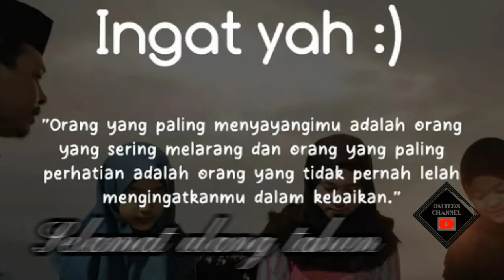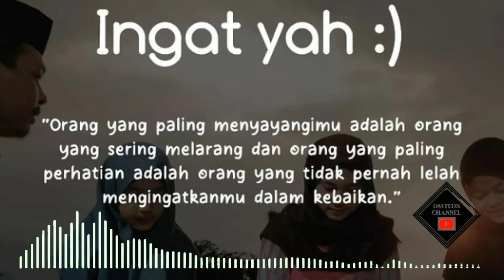Selamat ulang tahun - JAMRUD | OMTEDS COVER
Hari ini hari yang kau tunggu
Bertambah satu tahun usiamu, bahagialah kamu
Yang kuberi bukan jam dan cincin
Bukan seikat bunga, atau puisi, juga kalung hati

Maaf, bukannya pelit
Atau nggak mau ngemodal dikit
Yang ingin aku beri padamu doa s'tulus hati

S'moga Tuhan melindungi kamu
Serta tercapai semua angan dan cita-citamu
Mudah-mudahan dib'ri umur panjang
Sehat selama-lamanya

Sehat selama-lamanya

Sehat selama-lamanya

S'lamat ulang tahun
S'lamat ulang tahun